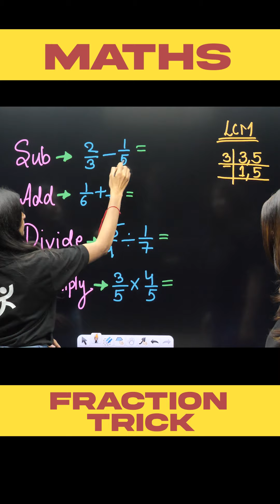HOW TO SOLVE FRACTIONS QUICKLY ?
how to solve fractions quickly, tips to solve fractions, how to solve maths fractions, maths fractions easy trick, maths fraction